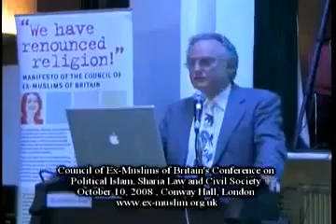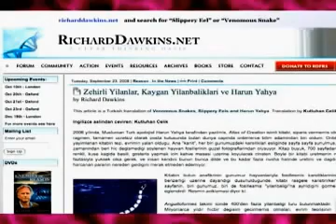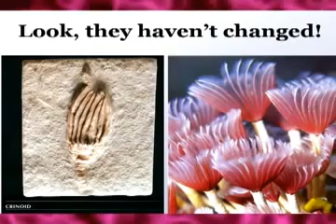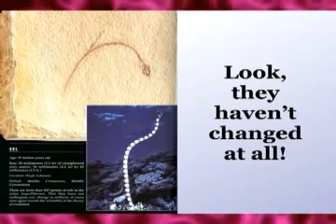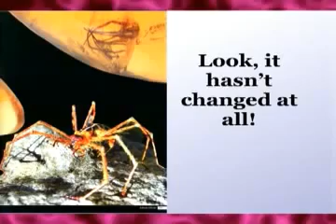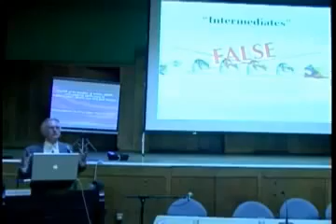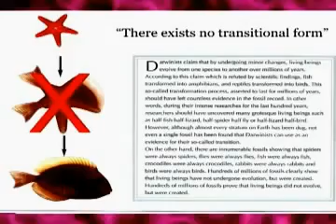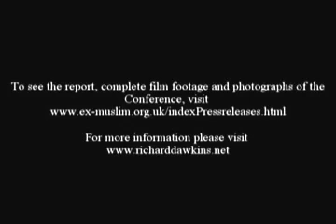Richard Dawkins on Harun Yahya%27s Atlas of Creation